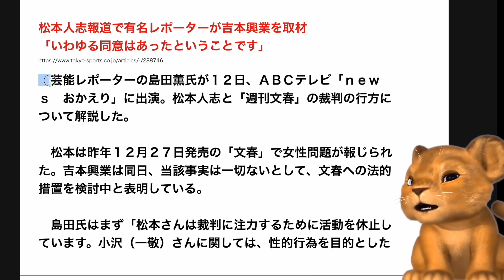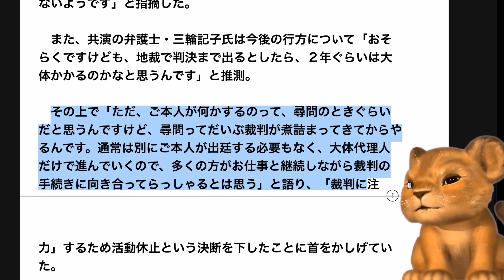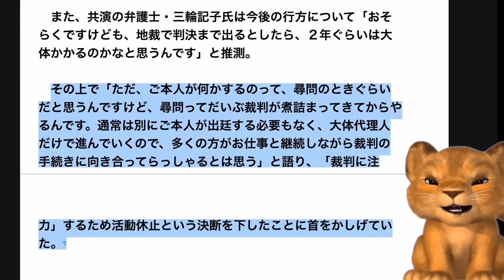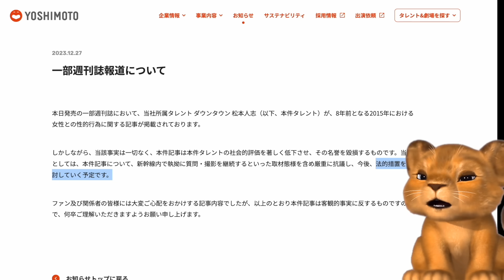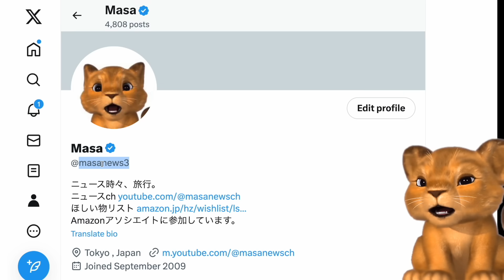松本人志、吉本興業の発表は嘘だった！後輩たちがゲロって、ついに認めてしまう！文春砲に対する裁判の争点も明らかに！【Masaニュース雑談】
▼松本の番組から社名表示を取りやめたサントリーのビール5種セット

▼Masaニュース雑談・松本人志、関連動画・再生リスト